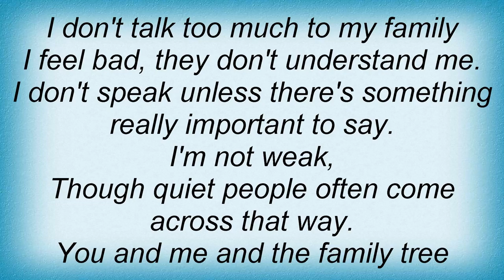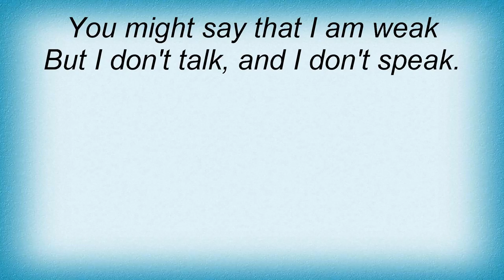Athenaeum - Family Tree Lyrics